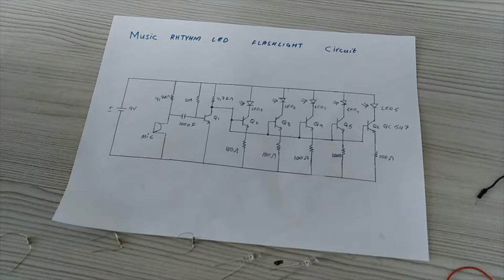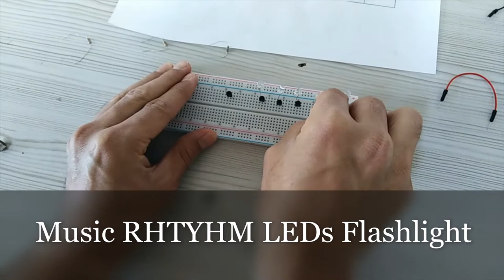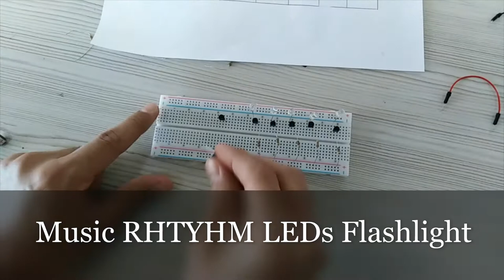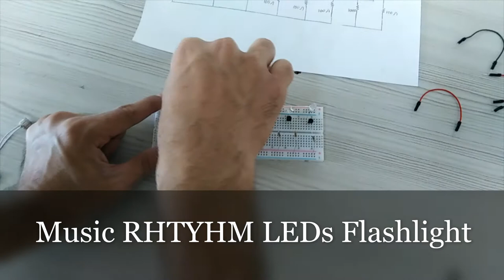Music RHTYHM LED Flashlight circuit on breadboard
This video about how to make Music RHTYHM LED Flashlight circuit on breadboard.